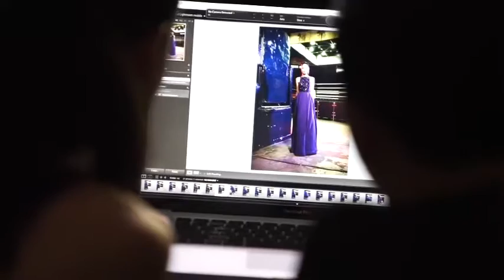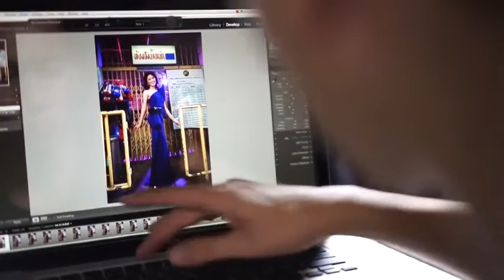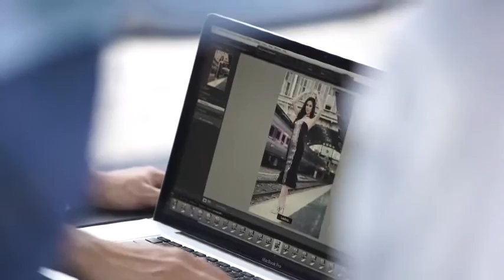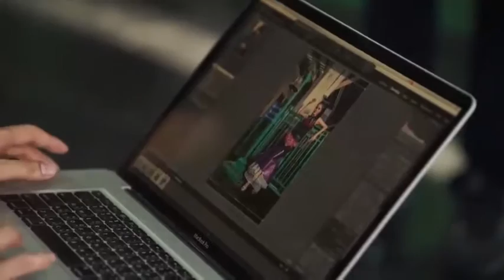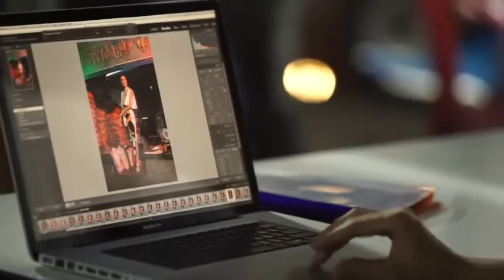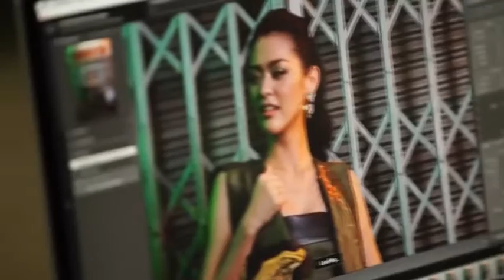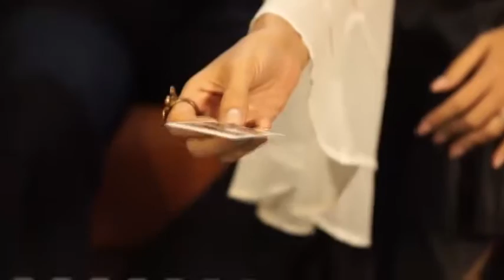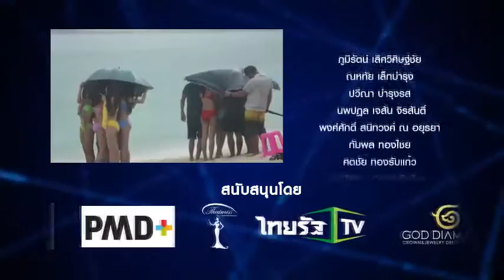Miss International Thailand 2015 | 22 ส.ค.58 | 22-08-58 | Full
มิสอินเตอร์เนชั่นไทยแลนด์ 2015 สัปดาห์ที่สอง 22 สิงหาคม 2558 / Miss International Thailand 2015:2rd Apisode:August 22 , 2015
Miss International Thailand 2015 ครั้งแรกในรูปแบบเรียลริตี้โชว์ การประกาศผลกำลังจะเริ่มขึ้นแล้ว 12 คนสุดท้าย จะตรงใจกับคุณผู้ชมหรือเปล่า พร้อมโจทย์ท้าทายความสามารถสาวงาม ติดตามชมได้ทุกคืนวันเสาร์ เวลา 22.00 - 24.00 น. ทางไทยรัฐทีวี